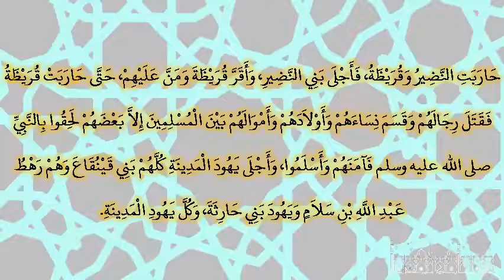صحيح البخارى - كتاب المغازى - 4028 - باب حديث بني النضير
حدثنا إسحاق بن نصر، حدثنا عبد الرزاق، أخبرنا ابن جريج، عن موسى بن عقبة، عن نافع، عن ابن عمر ـ رضى الله عنهما ـ قال حاربت النضير وقريظة، فأجلى بني النضير، وأقر قريظة ومن عليهم، حتى حاربت قريظة فقتل رجالهم وقسم نساءهم وأولادهم وأموالهم بين المسلمين إلا بعضهم لحقوا بالنبي صلى الله عليه وسلم فآمنهم وأسلموا، وأجلى يهود المدينة كلهم بني قينقاع وهم رهط عبد الله بن سلام ويهود بني حارثة، وكل يهود المدينة‏.‏